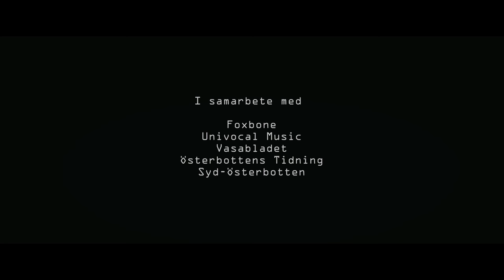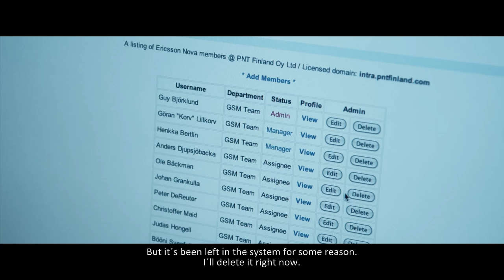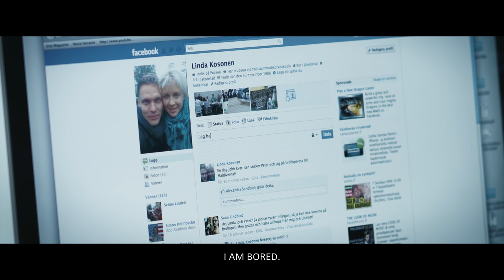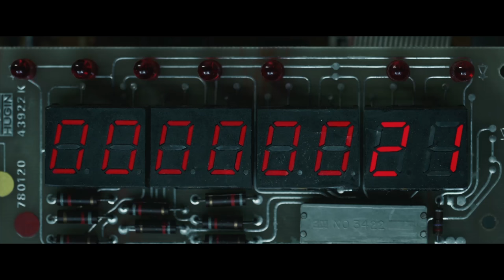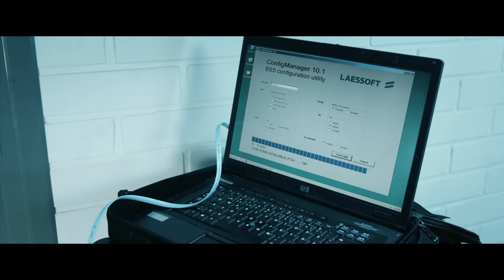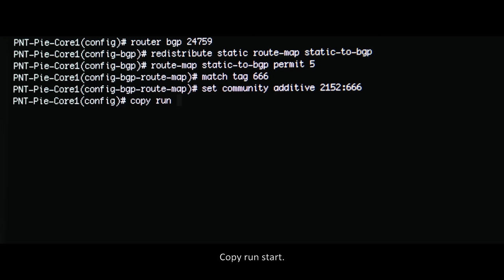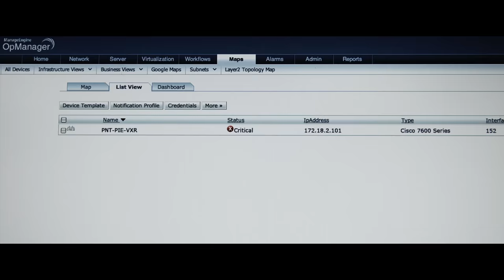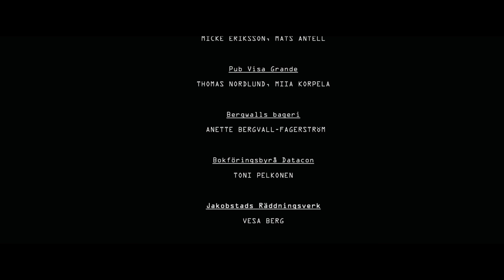Smanderoon! With A Vengeance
In the early nineties twin brothers Mats and Matias Renlund laid the foundations of Finland's first independent Internet service provider in a small town in Ostrobothnia.

During the frantic era of the dot-com boom, stock market speculation and bad luck push the brothers into a downward spiral. The brothers are unable to come to an agreement regarding tenable principles for future Internet use. Mats vanishes without
a trace, forcing Matias to sell the company to a regional branch of a nationwide telecommunications company called PNT.

Matias starts up a television- and electronics repair company called Renlunds TV and Picture.

One day, twenty years later, the cellular network in the town inexplicably stops working.

Matias gets a call from PNT, pleading his assistance.
Deployed in the field, Matias attention is caught by a ringing closed circuit land line phone.

Matias picks up the receiver and is greeted by a familiar voice from the past. This is the start of a tense cat-and-mouse game where the regions entire telecommunication system is at stake ...

Smanderoon! With A Vengeance is a 58 minute action thriller produced in Filmland, starring Christoffer Maid, Jessica Wolff and Göran "Korv-Göran" Lillkorv. The film is equipped with english subtitles with questionable grammar.